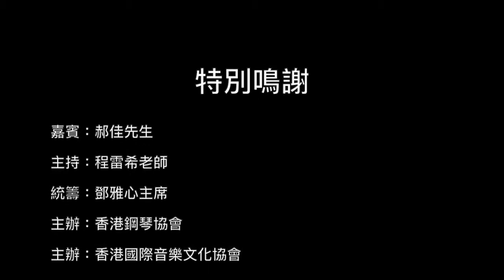藝術焦點：專訪郝氏譜發明者 郝佳先生（第一集）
如想了解更多，歡迎前往以下網址